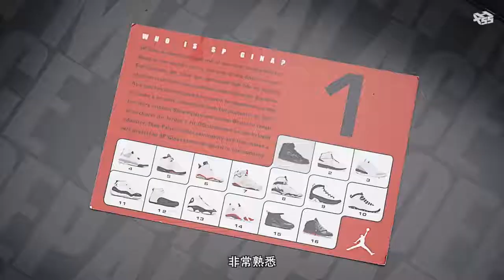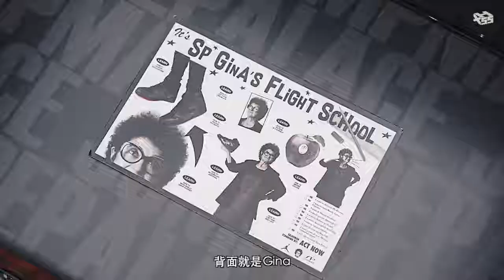XH55球鞋快速预览 AJ1 GINA Air Jordan 1 SP Gina